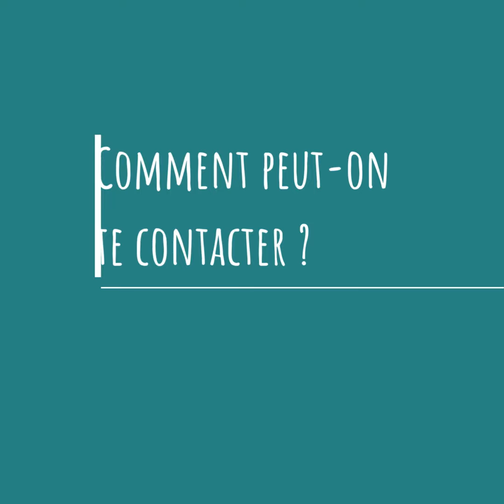1 Semaine 1 Pro - ROSE ESSENTIELLE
"Rose Essentielle", Roseline vous accompagne dans les maux du quotidien grâce à l'aromathérapie et la phytothérapie.

Découvrez d'autres professionnels de Saint-Avertin sur notre chaîne @professionnelsunisdesaintavert